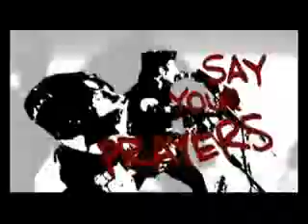Anti-Flag - Death Of A Nation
Anti-Flag - Death Of A Nation video